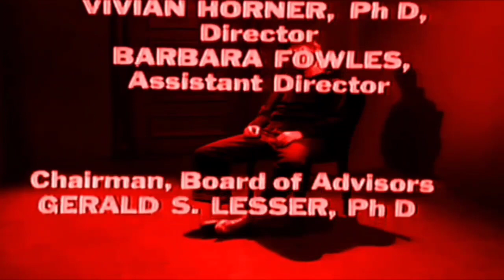(FAKE) The Electric Company Lost Episode Credits (reuploaded)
Credit to Steven Brandt for the video